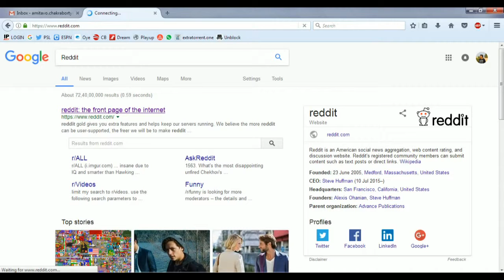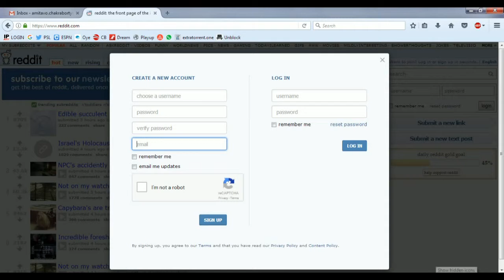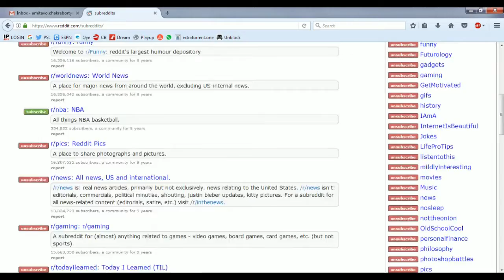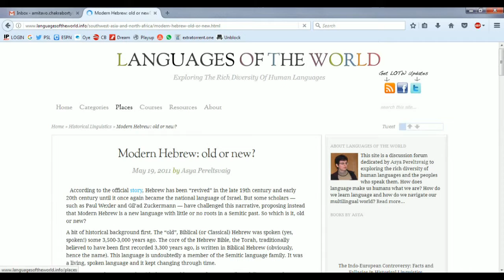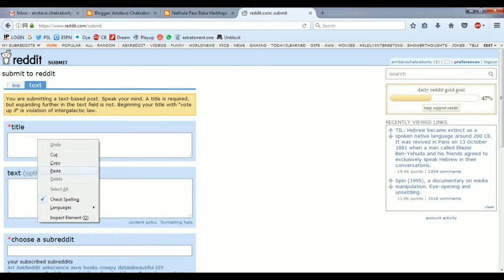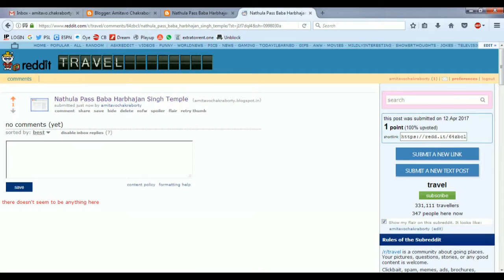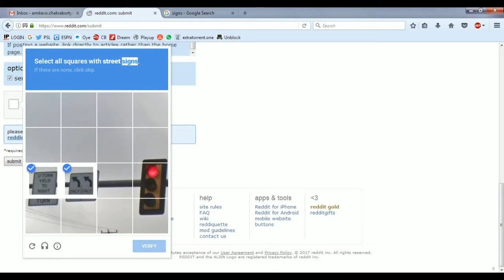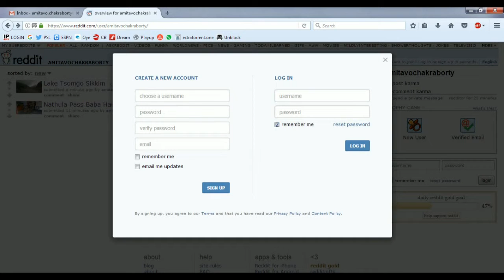Reddit Tutorial | Website | Page | Internet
Reddit is an American social news aggregation, web content rating, and discussion website. Reddit's registered community members can submit content such as text posts or direct links.